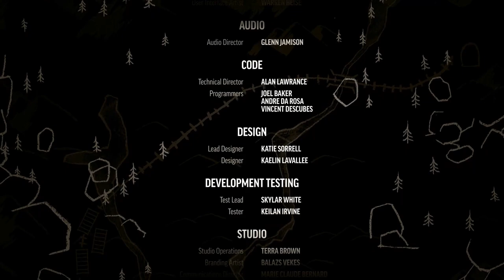THE HARDEST DECISION! GRAND FINALE - The Long Dark Wintermute Story Mode Gameplay Episode 1 Ending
The hardest decision and the grand finale in this The Long Dark Wintermute story mode gameplay episode 1 ending!

It's the home stretch of the first episode of The Long Dark's story mode, Wintermute.  We've done everything we could for The Grey Mother.  We're geared up beyond all capacity and it's time to get that climbing gear and head out of Milton.  That means that we would be moving into the next episode of The Long Dark, Luminance Fugue.

ABOUT: THE LONG DARK:

The Early Access version of The Long Dark features the game’s non-narrative Survival Sandbox mode. The game will leave Early Access one we launch Episode One of our Story Mode. All Season One episodes are included in the cost of Early Access.